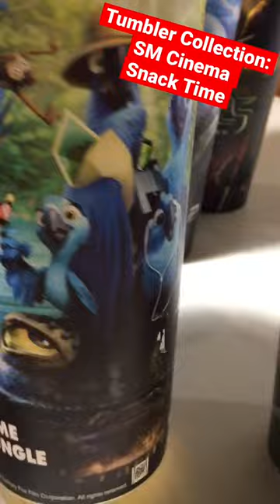🧿DA: SM Cinema Tumbler Collection